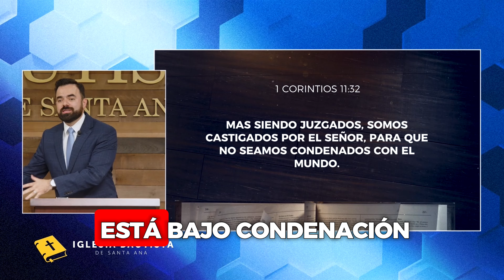¿Dios realmente nos castiga? (Bautista, Fundamental)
Si tiene una pregunta, un tópico en que duda o peticion dejenos saber en los comentarios 👇